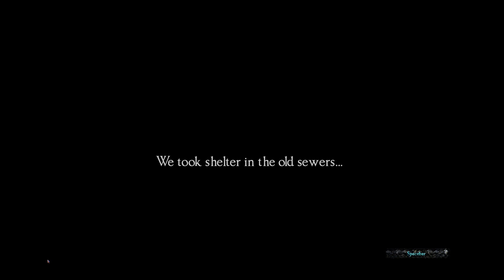Source of Madness(PC) - S01E01